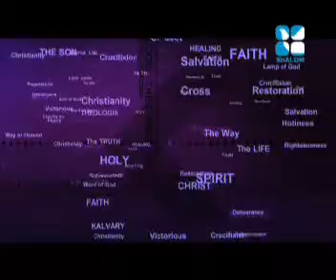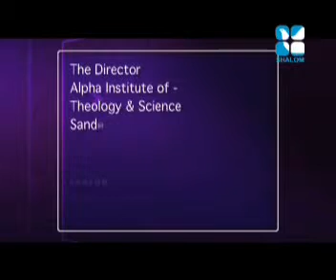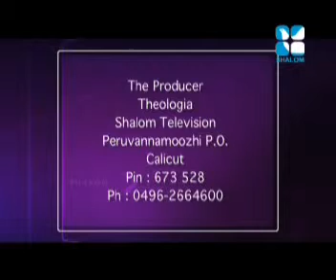Book of Job M 34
Wisdom Literature - Job MTh 33 (Suffering of of Job Class II)